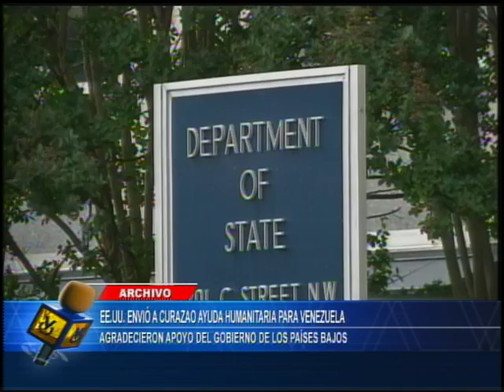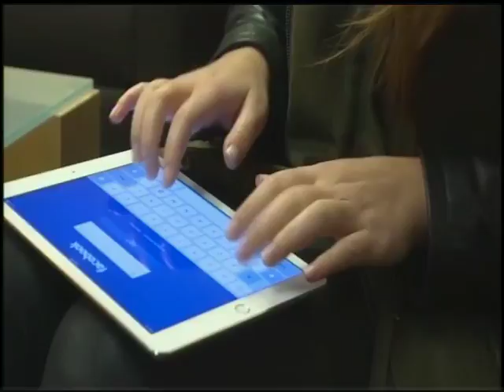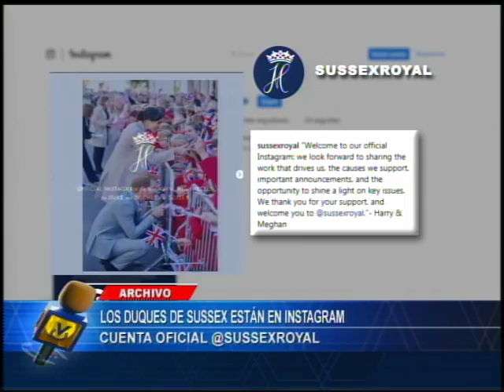Emisión Estelar // 3 de abril de 2019